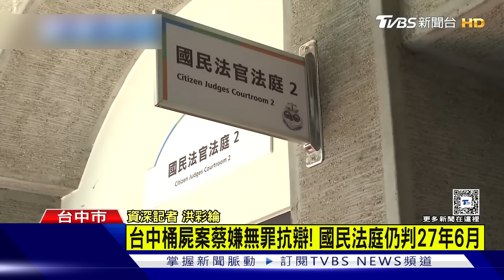台中神岡桶屍命案! 國民法官今判27年6月｜TVBS新聞